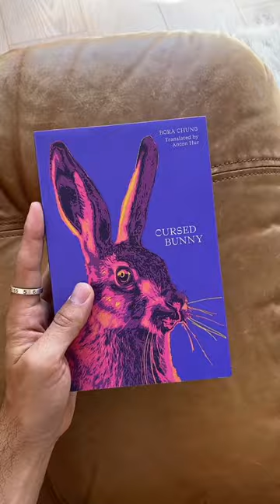it's all about the opening line